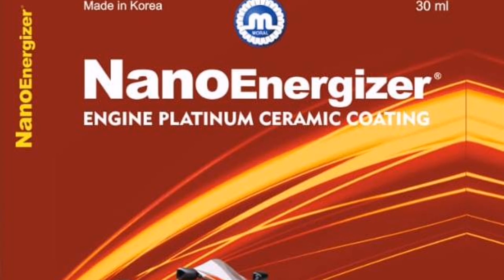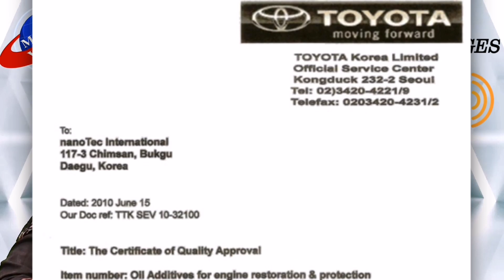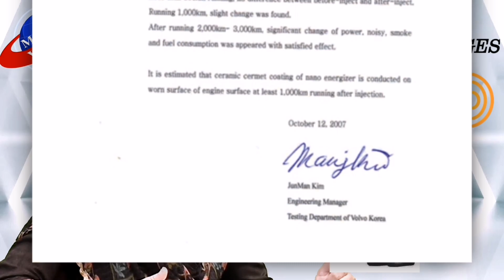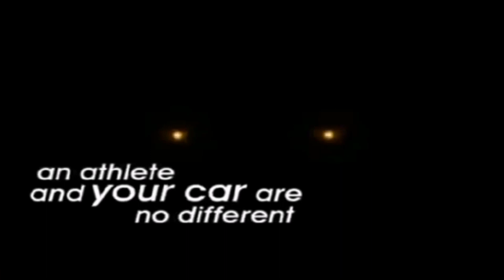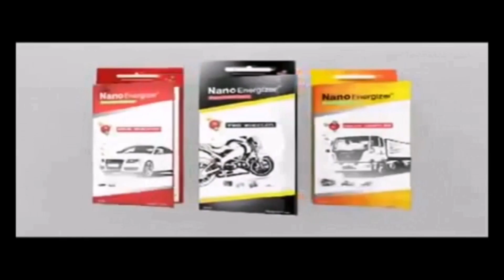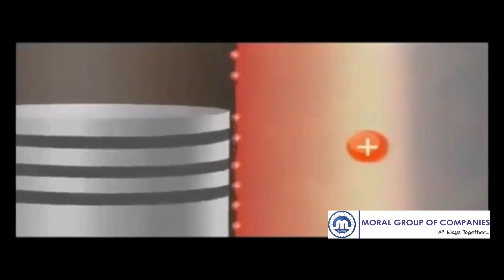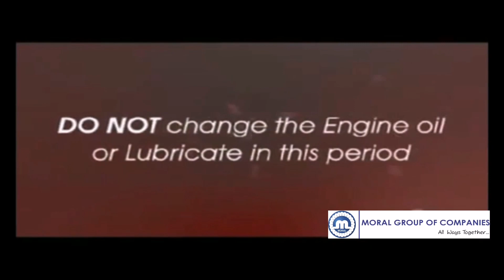Nano Energizer & Nano Maxx (Episode 1)